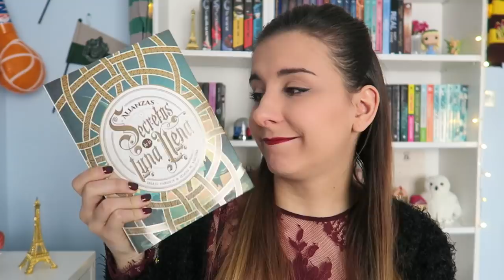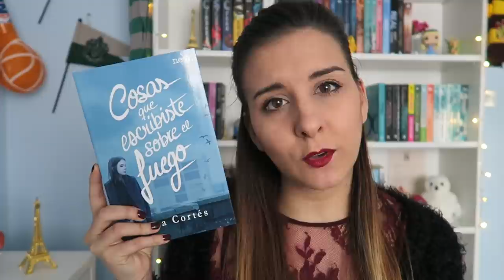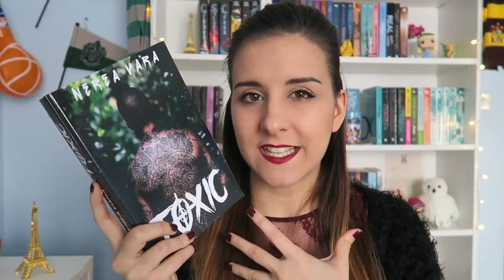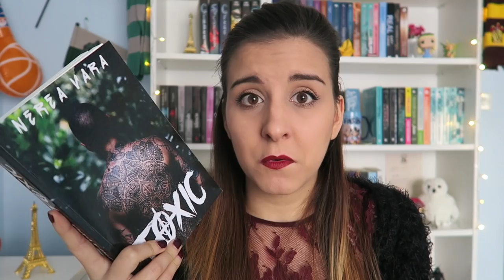WRAP UP ENERO '17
Hola a todos ☺ hoy os traigo el resumen de mis lecturas en el mes de Enero. Espero que os guste ❤

Link a mi blog donde os dejo la info de la portada misteriosa del vídeo anterior: